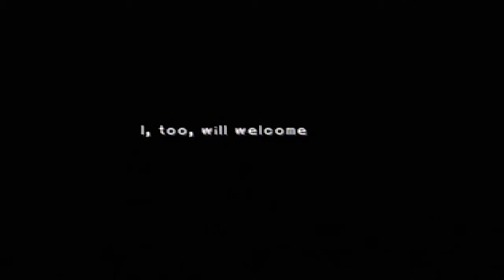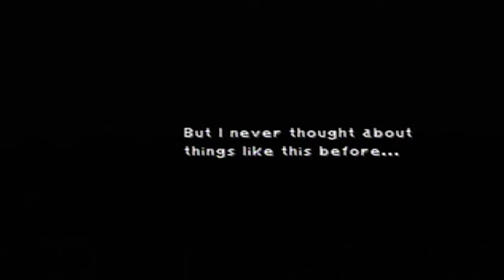Final Fantasy IX | 28 | Giving Dr. le Quack's Mom Cancer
video title courtesy of the Twitch Chat